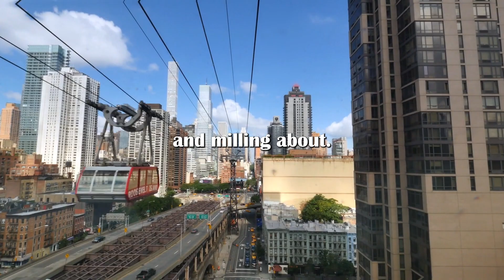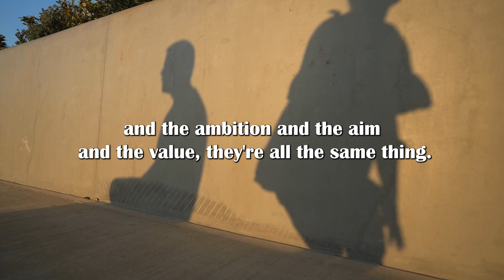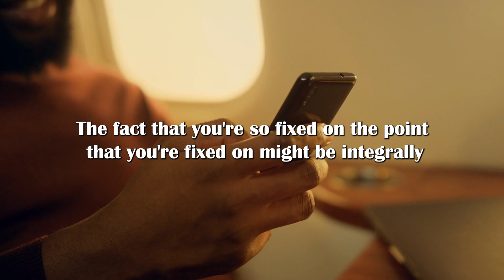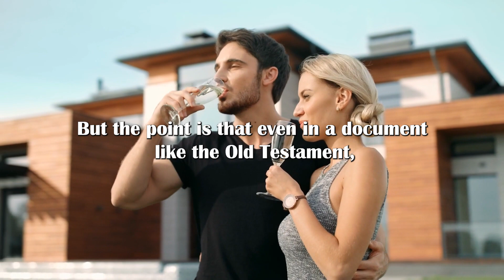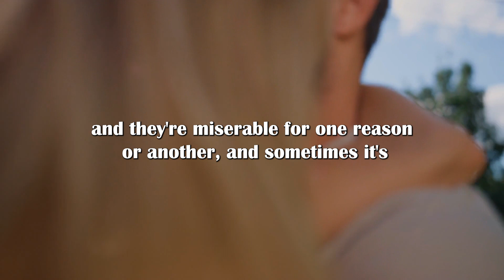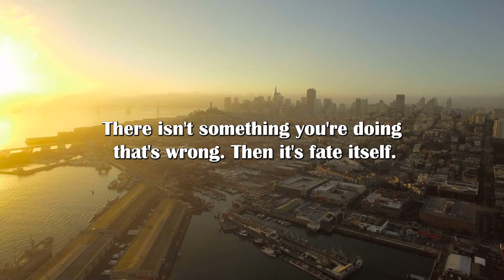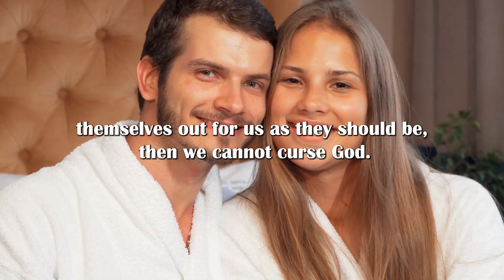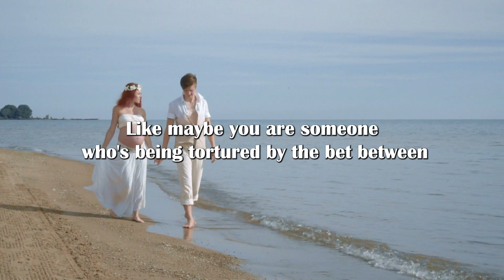A simple trick for happiness. Don't change the world, change your values ​​- Jr Peterson's advice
- You can do it right now and life won't be so bad anymore - Jordan Peterson speech: